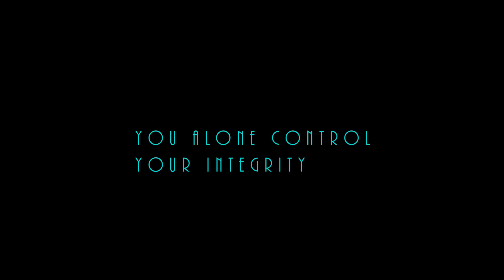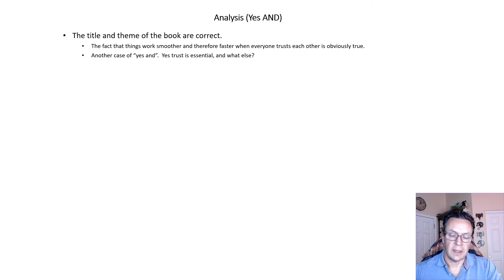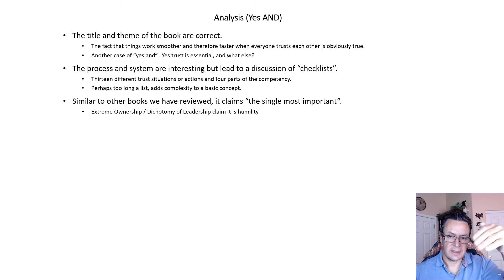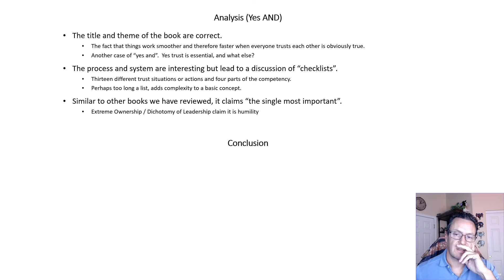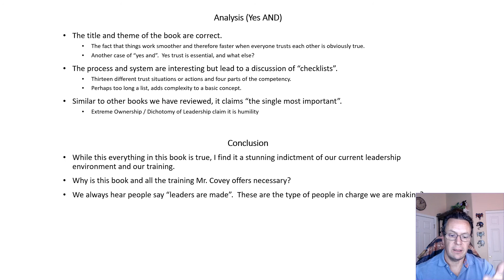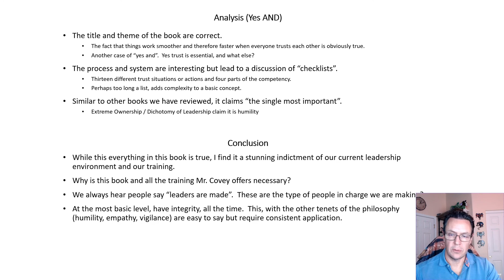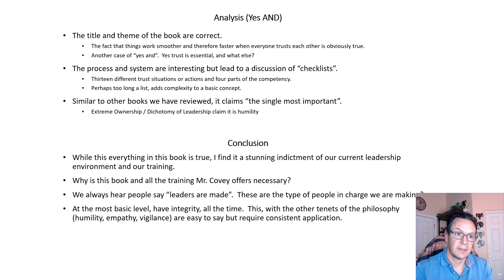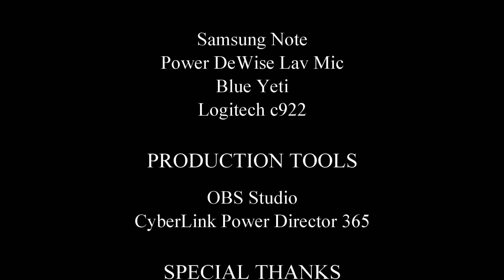The Speed of Trust Leadership Lessons, Leadership is a Philosophy Book Discussion 4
In this video I review and discuss the concept in The Speed of Trust by Stephen M.R. Covey.  The ideas in the book are spot on, but possibly expose an issue with our current leadership (or inchargeship) training.